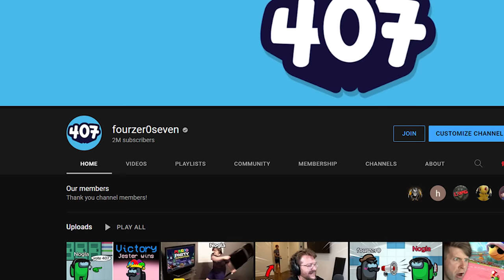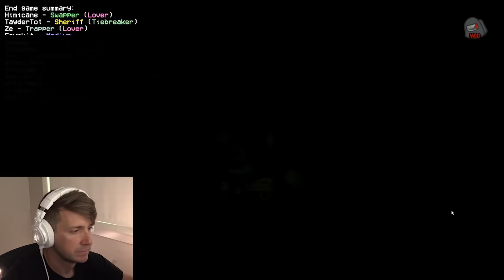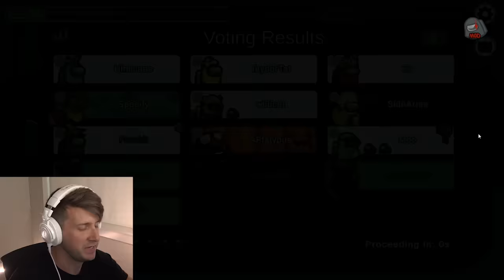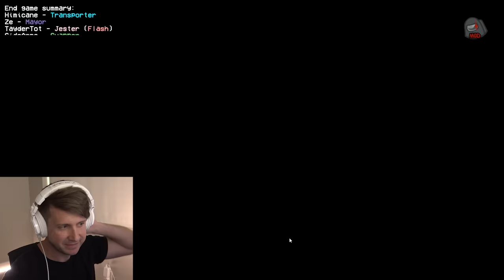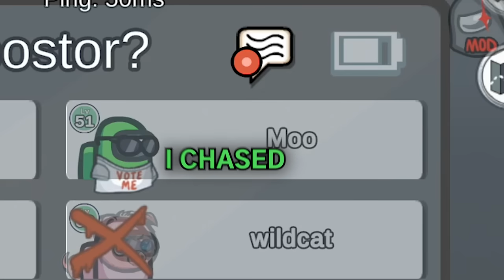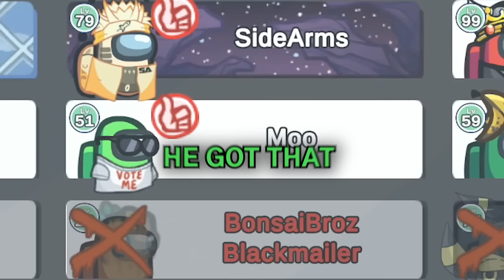AMONG US but Nogla and I are the worst duo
AMONG US but Horkit and Fourkit are the worst duo